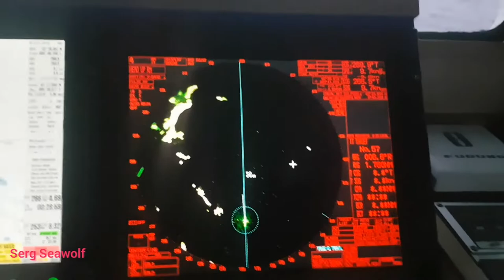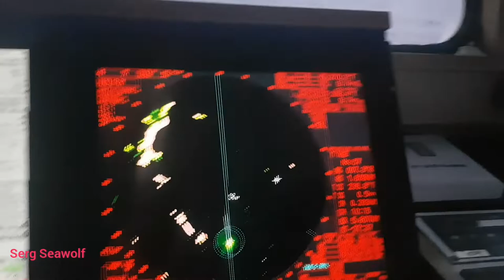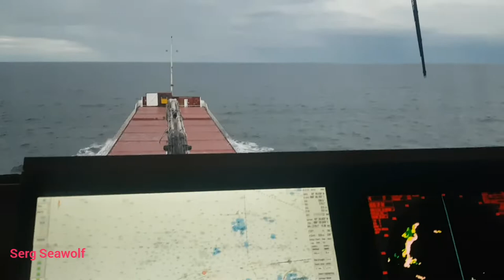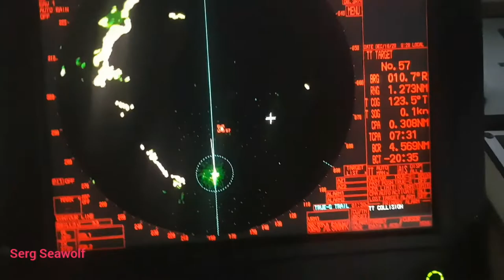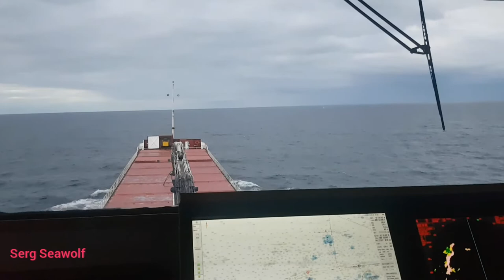Рыбака не видно, а он есть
Короткий ролик для штурманов. Был крайнем в этом контракте.